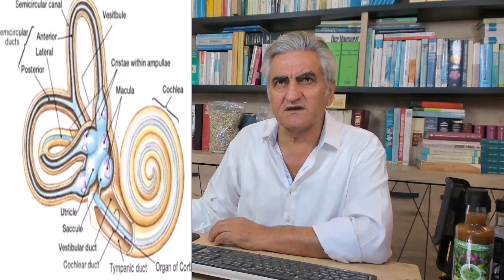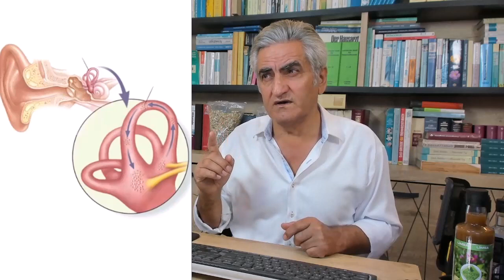Vertigo Nedir, Belirtileri Nelerdir?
Vertigo, genellikle iç kulaktaki denge sistemiyle ilişkili olan ve baş dönmesi, hareket hissi veya dengesizlik duygusu olarak tanımlanan bir tıbbi durumdur. Vertigo, hastalar tarafından genellikle "dünya dönüyor" hissi olarak tarif edilir.

İç kulaktaki bu sorunlar, dengeyi düzenleyen vestibüler sinirin veya vestibüler çekirdeklerin etkilenmesiyle ilişkili olabilir.

Vertigo çeşitli faktörlerden kaynaklanabilir. En sık rastlanan tıbbi nedenlerden biri, iç kulaktaki bir taşın (otoconia) denge organının yerinden oynaması veya sıvının anormal hareket etmesidir. Bu duruma benign pozisyonel paroksismal vertigo (BPPV) denir. Diğer yaygın nedenler arasında iç kulaktaki enfeksiyonlar, Meniere hastalığı, iç kulaktaki tümörler, migren, beyin sapı hastalıkları ve bazı ilaçların yan etkileri sayılabilir.

Vertigo semptomları arasında baş dönmesi, çevre dönüyor hissi, denge kaybı, bulantı, kusma, terleme ve görme bozuklukları yer alabilir. Vertigo atakları genellikle aniden başlar ve birkaç saniye ila birkaç saat sürebilir.